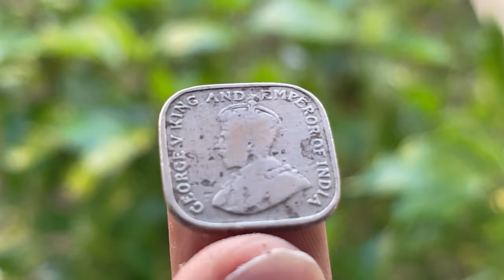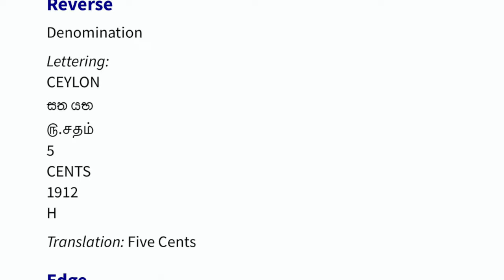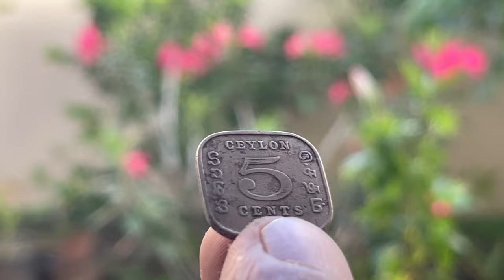Ceylon Father’s Old Coin Collection Info 04 | 4K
Copyrights @thiwayuga

Now my kind request don laugh or dont have wrong ideas please
Thiwayuga
It's all about the kindness in each human and animal on the planet but being so proud to be Sri Lankan, Humanity is GOD
really made this video, one day when thiwayuga channel starts to make money from YouTube, pray and bless me for me success please ✌🏽I will start to contribute 50% to Mother Sri Lanka 🇱🇰 Sufferees Sri Lankans & the rest I wanted make my basic livings and to growup with wonderful down to earth people who are suffering strugging and badly wanted to come up in life,

Please do share and make my dreams come true